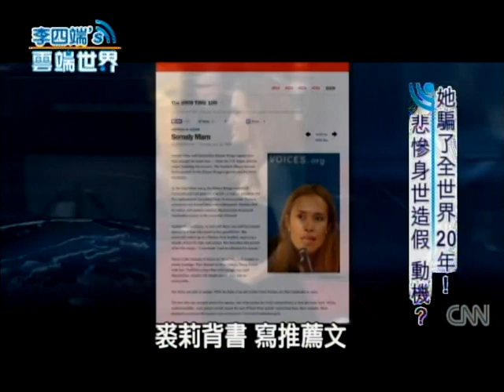【李四端的雲端世界】2014/06/07 第116集 她騙了全世界20年！ 悲慘身世造假 動機？